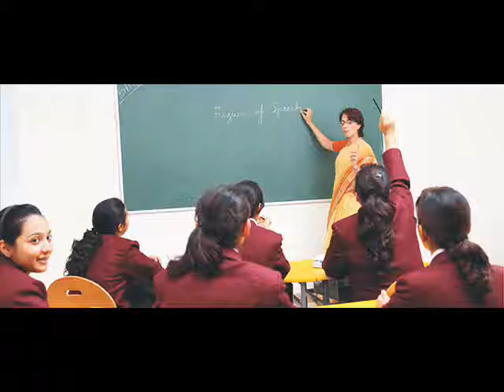Boarding school in Dehradun- Ecole Globale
Ecole Globale International Girls' School is an exclusive girls' international boarding school in Dehradun, India, and was recently ranked as number six in India in peer and parent surveys (*Education World 2013).

A fully residential school,the students and staff live and work together on our 40 -acre campus located on the foothills of the spectacular Shivalik Hills.